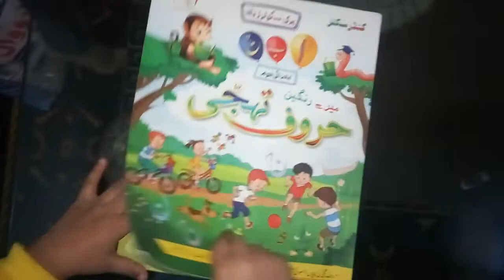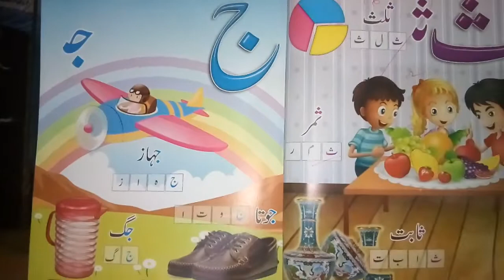How to Read Urdu alphabet by Hareem || Aima Home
My aim to represent to you natural food recipes, Herbal tea for Weight loss and Blood
Pressure and Diabetic control recipes in low cost and healthy life.

videos for kids
funny baby
children toy
for kids
kids toys
Aima Home
children play